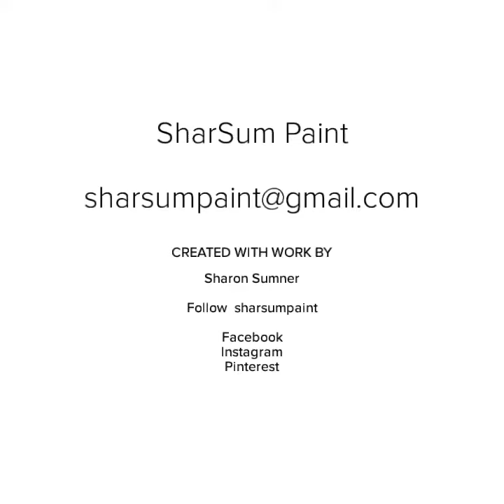SharSum Paint’s French Country Booth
This is our booth at Spiral’s Art Gallery and Studio in Cuba, Missouri